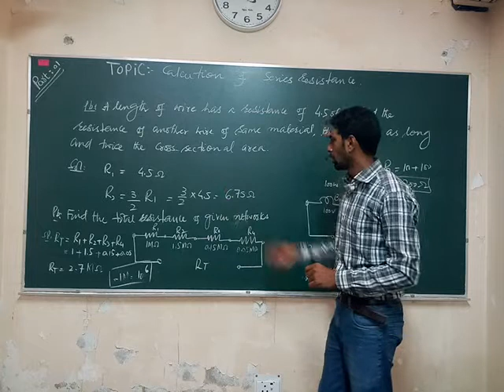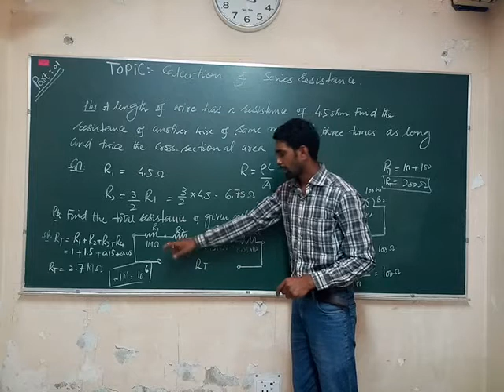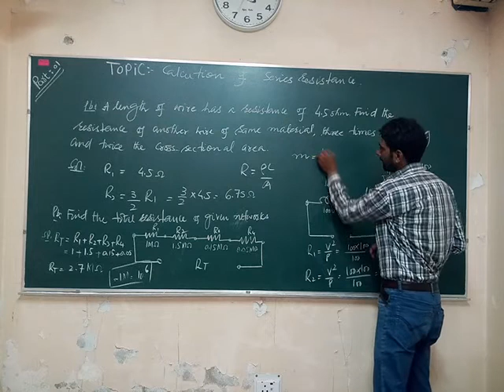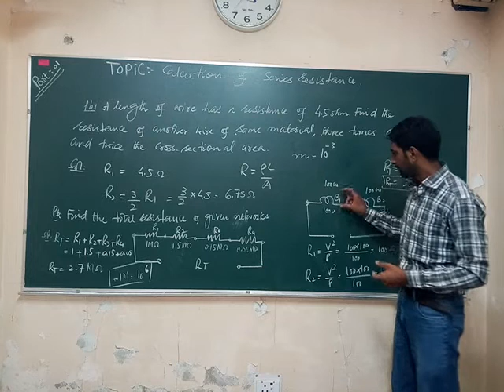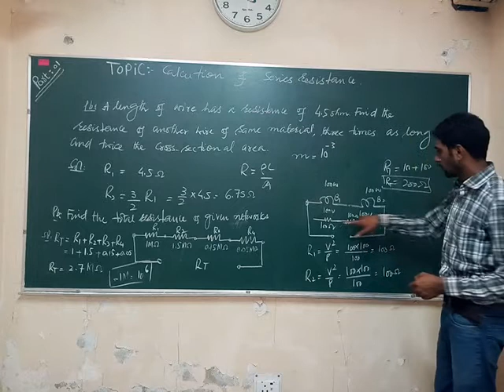Calculation of Series Resistance